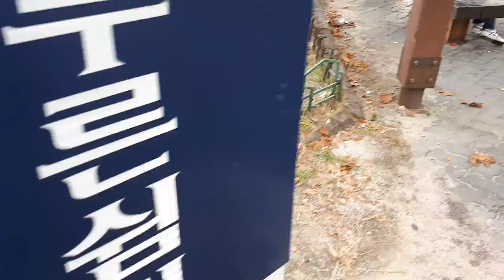비둘기 몰이 겁상실 아기